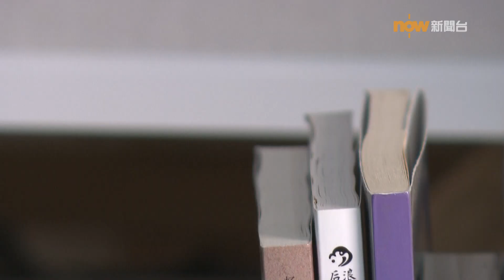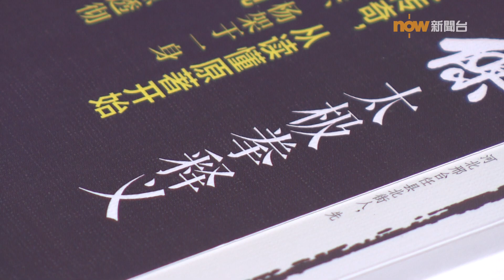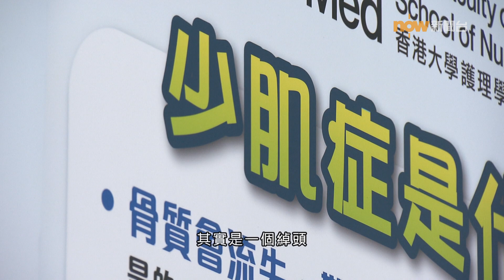【杏林在線】拆解太極奧秘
不少長者都喜歡耍太極，這個運動看似動作慢，其實一點都不簡單。它原來都屬於帶氧運動，甚至可以幫助我們紓緩痛症、訓練肌肉。到底當中的原理是怎樣的？今集《杏林在線》，會為大家揭開這項傳統武術的奧秘。